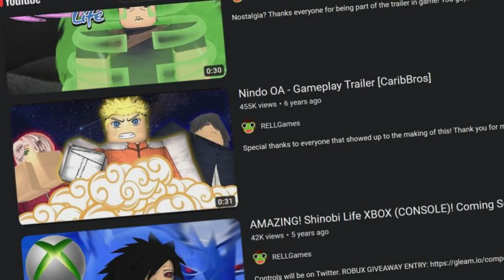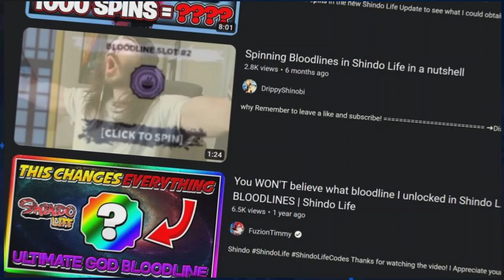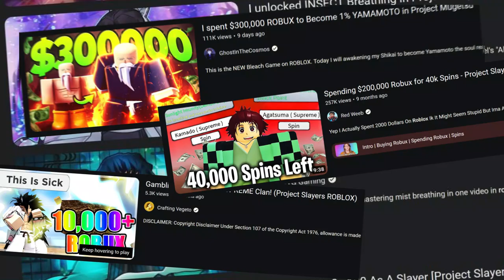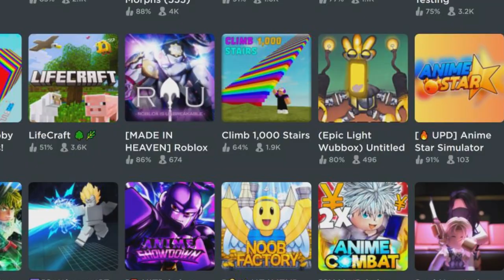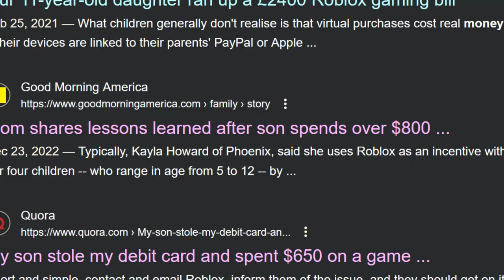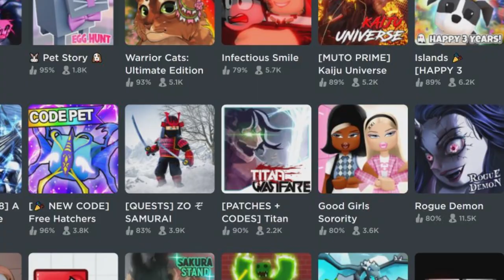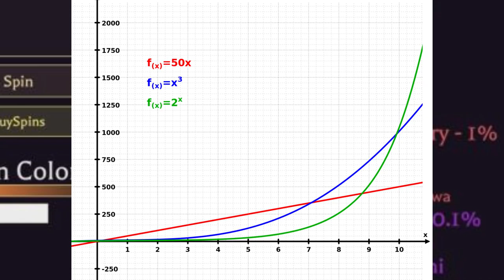idealization of gacha & gambling in roblox anime games | video documentary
Today we will dicuss the rise and upcoming of money tricks such as gacha, implemented into todays roblox anime games...